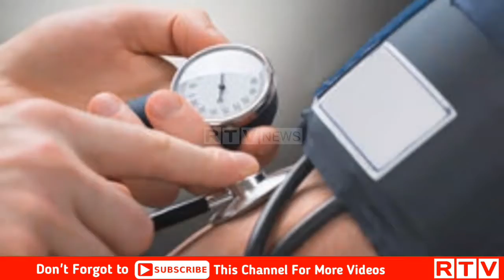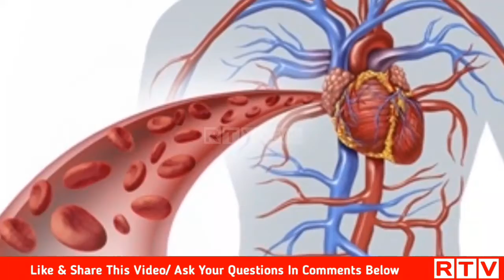Garlic Benefits || Nihaar Mun Lehsan Kahaney key Fawaid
Assalam-u-alekum friends, umeed hai ap sab khairiat say hongay, Garlic Hidden Benefits, Nihaar Mun Lehsan Kahaney key Fawaid, نہار منہ لہسن کھانے کا کمال

S U B S C R I B E   R T V

RajjarTV is a Pak-Afghan Pashto channel where you can find all about YouTube Guidelines & Tips, Tech Updates, Mobile Tips, Apps Reviews, Online earning, Vlogs, Fun & Comedy, Life hacks and much more.

NOTE: If you have any problem with the content used in this channel or you find something that belongs to you, so before you claim it to YouTube kindly SEND US A MESSAGE & the respective content will be DELETE right away.